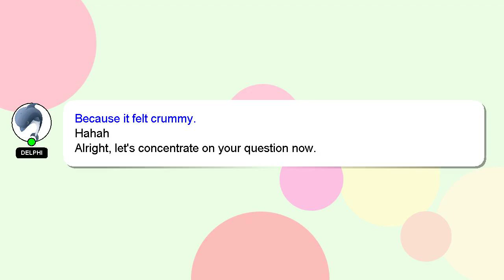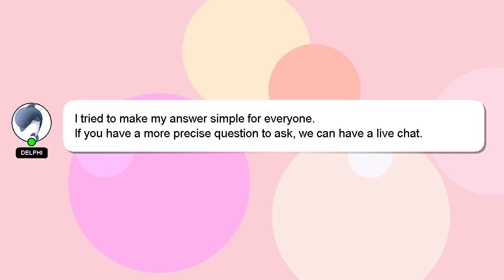PYTHON : Ranking order per group in Pandas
Pandas in PYTHON : order group per Ranking